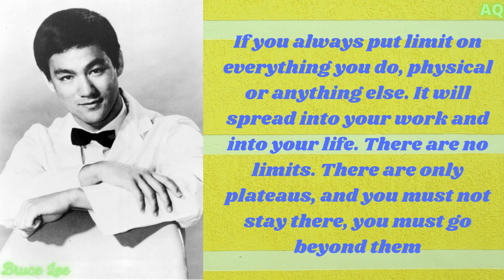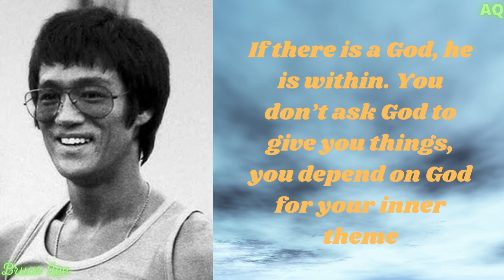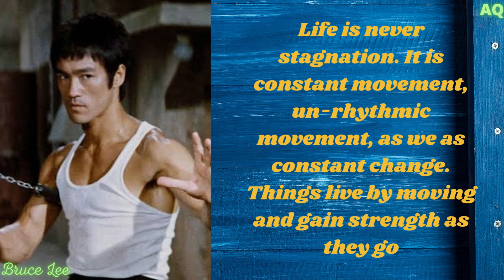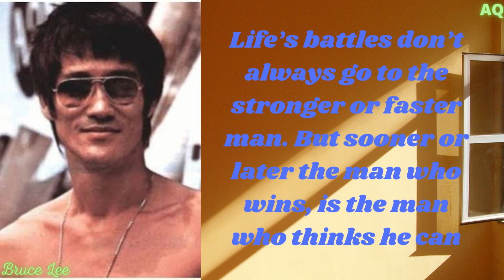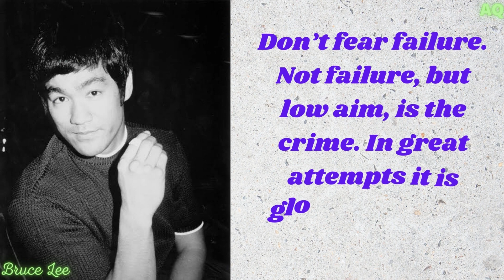Awesome Quotes by Bruce Lee..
Bruce Lee, Chinese name Li Jun Fan, (born November 27, 1940, San Francisco, California, U.S.—died July 20, 1973, Hong Kong), American-born film actor who was renowned for his martial arts prowess and who helped popularize martial arts movies in the 1970s. Lee was born in San Francisco, but he grew up in Hong Kong